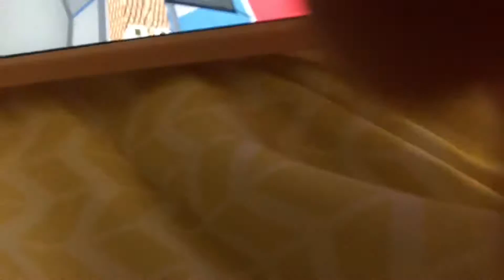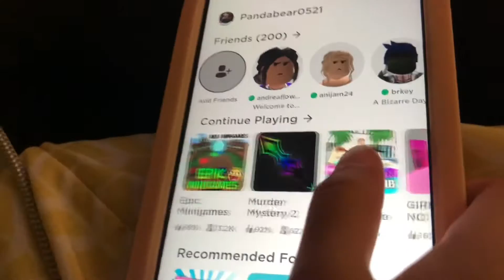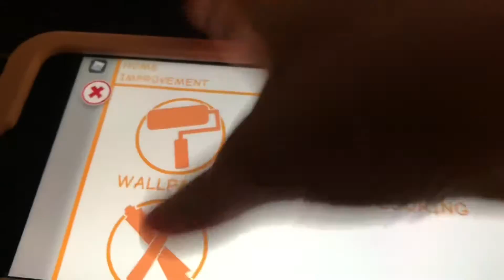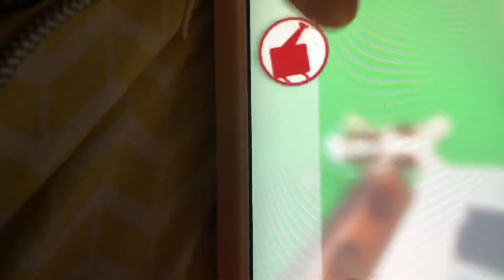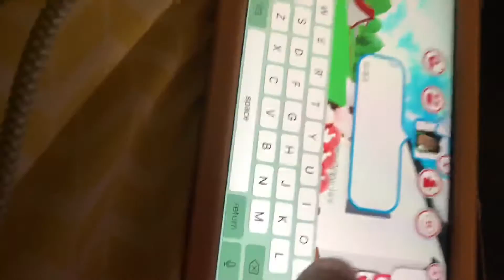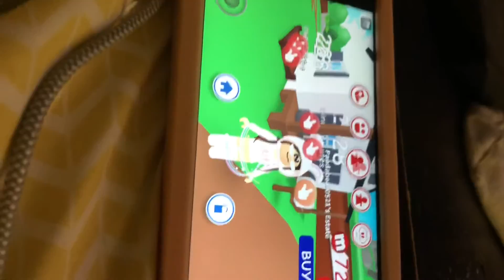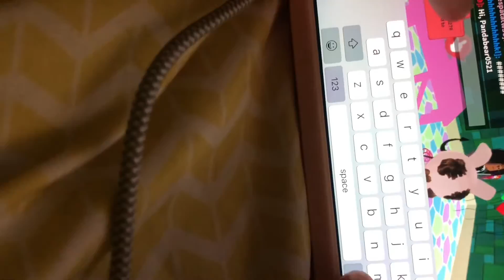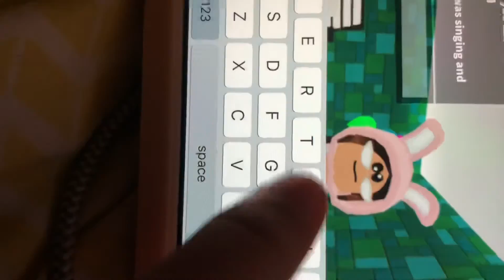A Roblox bid nothing going on but yeah (Roblox meepcity and epic mini games)